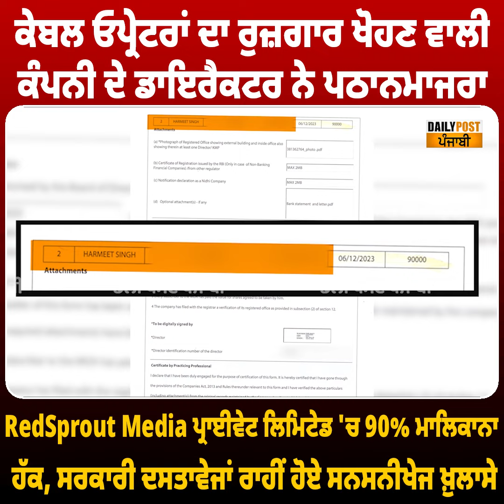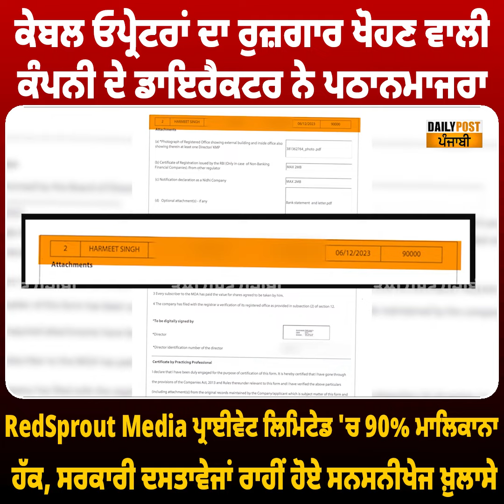ਕੇਬਲ ਓਪਰੇਟਰਾਂ ਦਾ ਰੁਜ਼ਗਾਰ ਖੋਹਣ ਵਾਲੀ ਕੰਪਨੀ RedSprout Media ਪ੍ਰਾਈਵੇਟ ਲਿਮਿਟੇਡ ਦੇ ਡਾਇਰੈਕਟਰ ਨੇ ਪਠਾਨਮਾਜਰਾ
ਕੇਬਲ ਓਪਰੇਟਰਾਂ ਦਾ ਰੁਜ਼ਗਾਰ ਖੋਹਣ ਵਾਲੀ ਕੰਪਨੀ  RedSprout Media ਪ੍ਰਾਈਵੇਟ ਲਿਮਿਟੇਡ ਦੇ ਡਾਇਰੈਕਟਰ ਨੇ ਪਠਾਨਮਾਜਰਾ 90% ਮਾਲਿਕਾਨਾ ਹੱਕ, ਸਰਕਾਰੀ ਦਸਤਾਵੇਜਾਂ ਰਾਹੀਂ ਹੋਏ ਸਨਸਨੀਖੇਜ ਖ਼ੁਲਾਸੇ